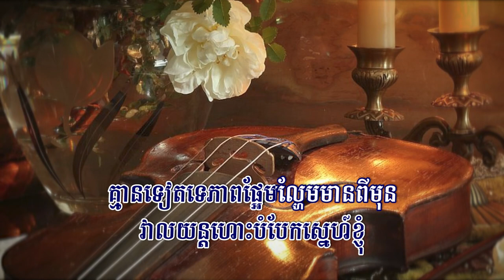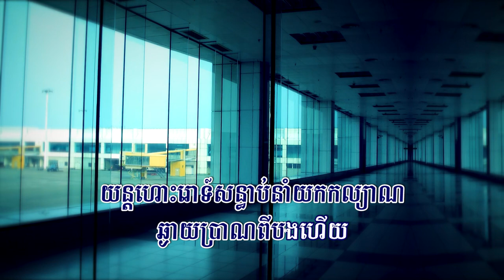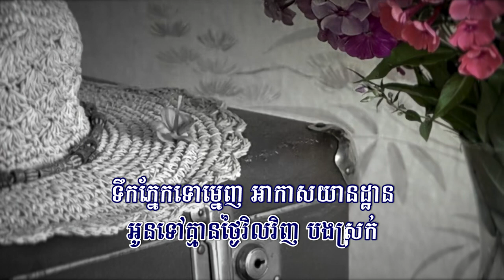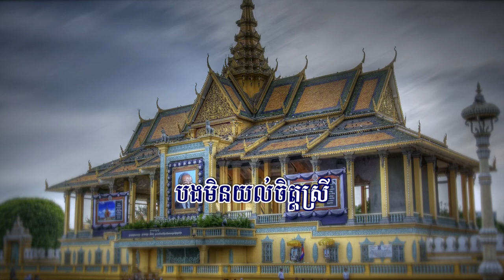អាកាសយានដ្ឋានភ្នំពេញបំបែកស្នេហ៍ (ព្រាប សុវត្ថិ), ភ្លេងសុទ្ធ, Lyrics Karaoke, RHM Vol 309, ភ្លេងដើម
Title: អាកាសយានដ្ឋានភ្នំពេញបំបែកស្នេហ៍
អាកាសយានដ្ឋានភ្នំពេញបំបែកស្នេហ៍, Akas Yeanthan Phnom Penh Bambek Sneh,